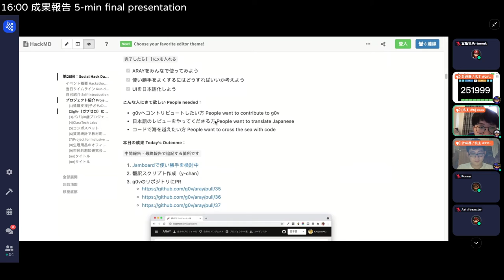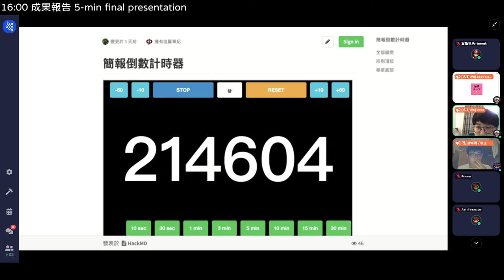g0v tw hackath44n — 成果發表 — ARAY x Code for Japan ／ bess (jothon) — 第肆拾肆次黑客松